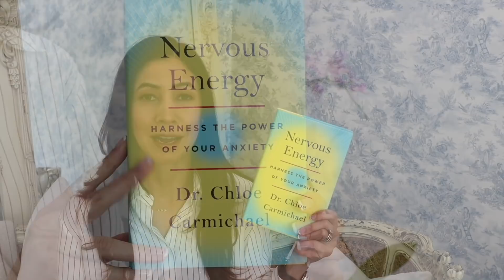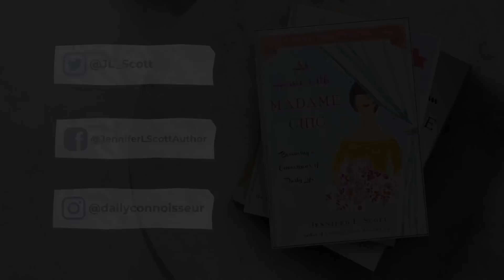How to Harness the Power of Anxiety | Dr Chloe Carmichael x Jennifer L. Scott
Dr. Chloe Carmichael joins us to discuss her book: Nervous Energy: Harness the Power of Your Anxiety.

🗝 Dr. Chloe
Nervous Energy Book
@drchloe_  YouTube channel

Chic Financial Principles for Debt-Free Living